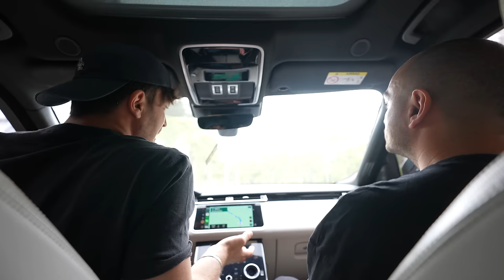SULAR ALTINDA KALMIŞ CİNLİ KÖY!!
SULAR ALTINDA KALMIŞ CİNLİ KÖY!! videomuz sizlerle. Arkadaşlar bugün Antalya'da sular altında kalmış bir köye Çağdaş Özsarı ile dalış yaptık ve evlerin içine girdik. Dalış serimizin bu videosu çok farklı bir o kadar da eğlenceli oldu. İyi seyirler.

Türkiyenin En Çılgın YouTube Kanalı